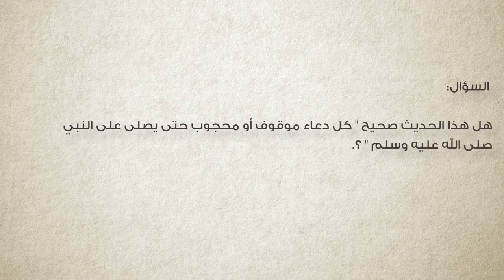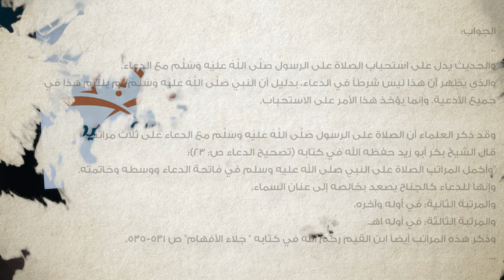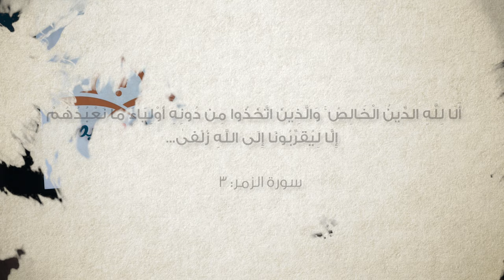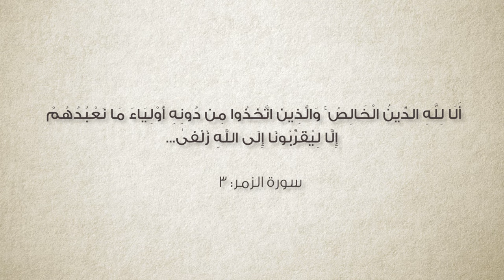برنامج سين وجيم | الحلقة 64 | رسول الإسلام بديل الأصنام